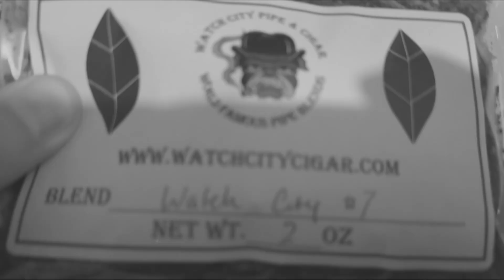Thank You From Pipe Week